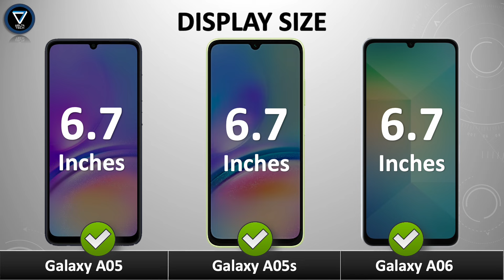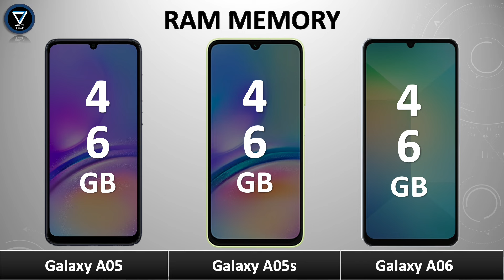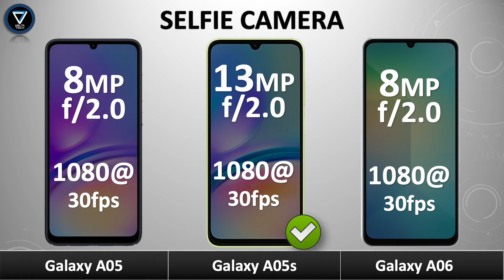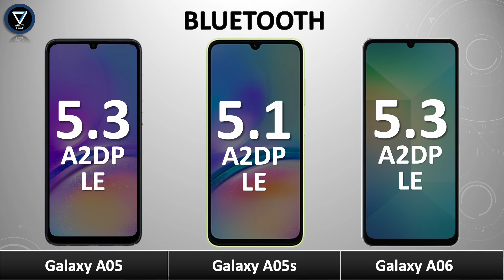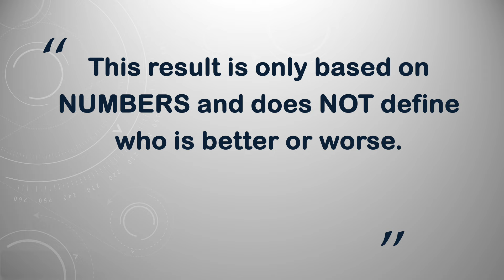Samsung Galaxy A06 vs Samsung Galaxy A05s vs Samsung Galaxy A05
Samsung Galaxy A06 vs A05s vs  A05 | Full Comparison